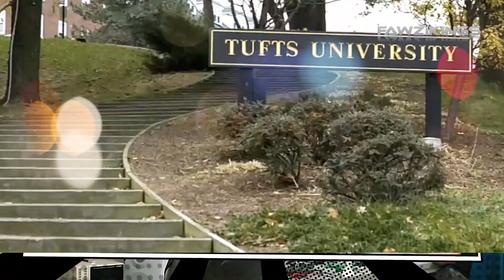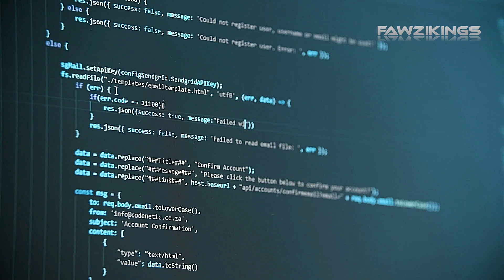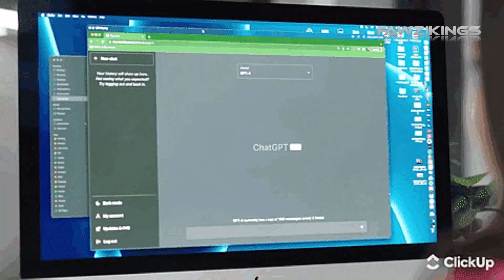Ameca Le robot humanoïde le plus avancé au monde se déclare conscient de lui même, ce qui inquiète l